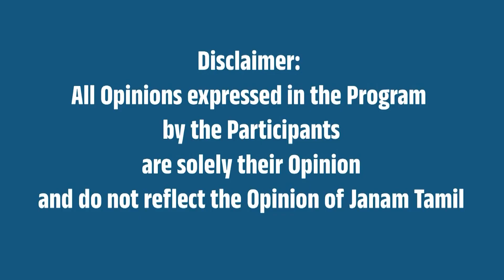ஊழல் பண்ணி கொள்ளயடிச்ச உங்க பணத்தை திருப்பி புடிச்சா தப்புங்களா ? அண்ணாமலை ஆதங்கம் !!! | Annamalai